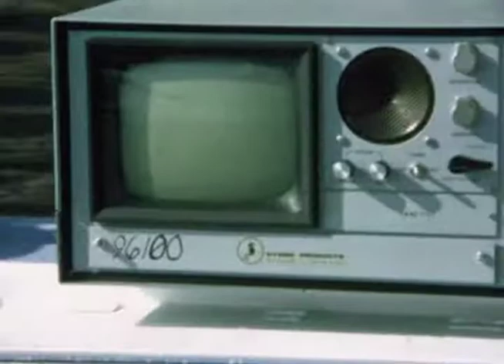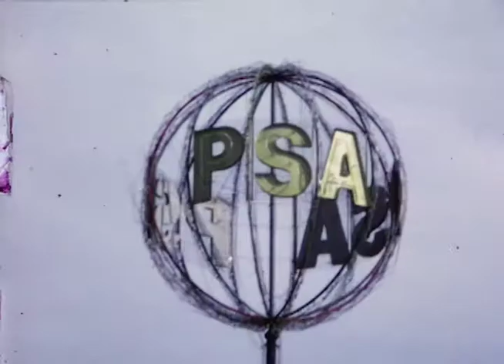Hitchin Super 8 Movies - Video 2 of 4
Home Movies from the late 1970s  and early 80s in San Diego, CA

Thanks to Total Photo in Solana Beach for digitizing the reels